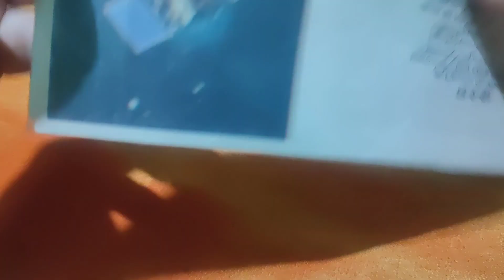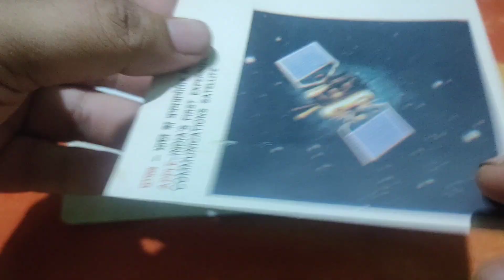1981 Apple 🛰️🛰️ India's First Experimental Commercial Setelite Launch | Guyane France & India 🇮🇳❤️🇫🇷